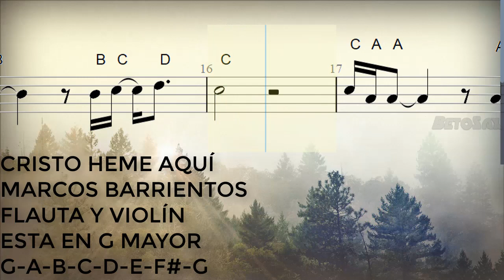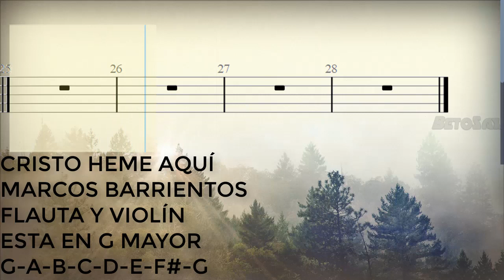Cristo Heme Aquí, Marcos Barrientos, Flauta y Violín, Partitura, Cifrado, Notas, Tutorial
274/300

Bendiciones